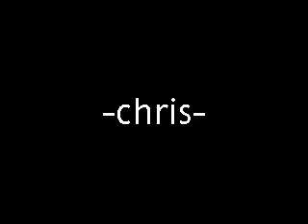Aragon 2 p-rail edit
Got my aragon 2's for christmas and made a quick edit on them =) enjoy